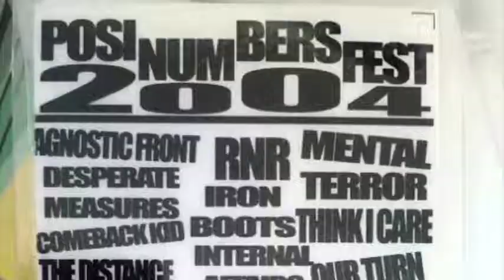Pennsylvania HARDCORE - Documentary (2014)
Pennsylvania HARDCORE available as a stream on Prime. Buy the DVD. It is worth it.